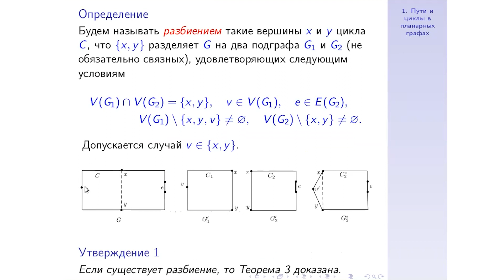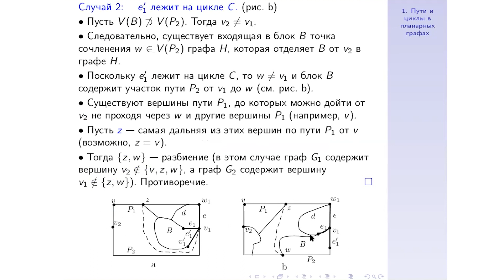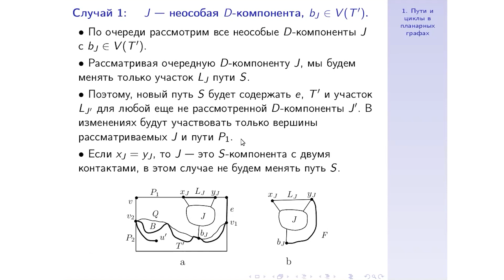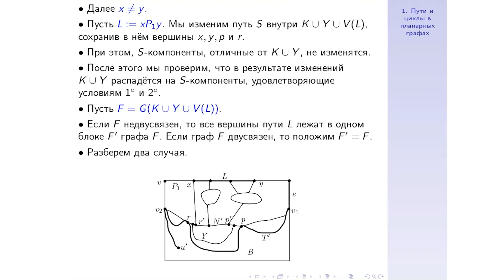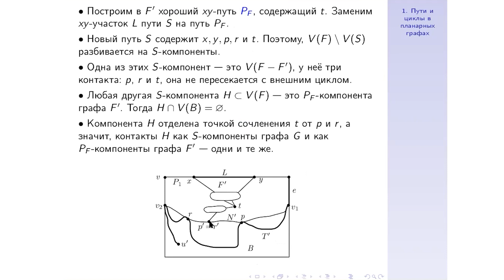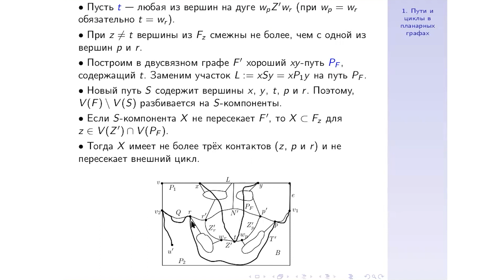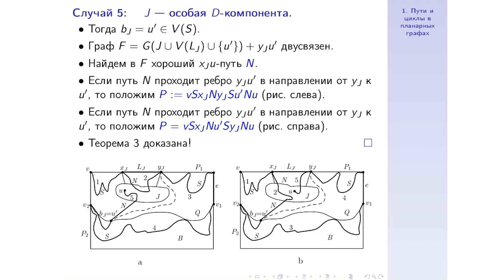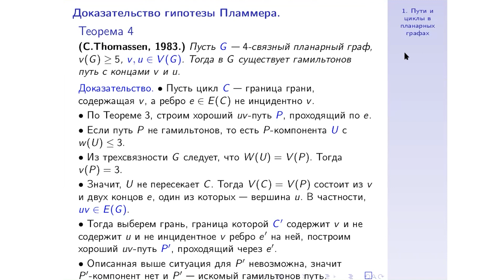Лекция 2 | Планарные графы и циклы | Дмитрий Карпов | Лекториум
Лекция 2 | Планарные графы и циклы | Автор: Дмитрий Карпов | Курс: Планарные графы и циклы | Организаторы: Математическая лаборатория имени П.Л. Чебышева